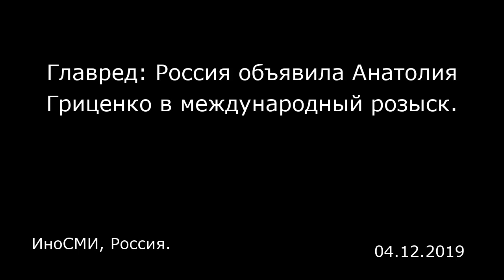Главред: Россия объявила Анатолия Гриценко в международный розыск. ИноСМИ, Россия.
Главред: Россия объявила Анатолия Гриценко в международный розыск.
ИноСМИ, Россия.

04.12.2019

Следственный комитет РФ объявил экс-министра обороны Украины и одного из кандидатов в президенты Украины, набравшего в первом туре 6,91%, Анатолия Гриценко в международный розыск, сообщает «Главред» . «Из Басманного суда Москвы поступило ходатайство следственных органов об избрании в отношении А. Гриценко заочного пресечения в виде заключения под стражу. Он объявлен в международный розыск», — цитирует ТАСС пресс-секретаря Басманного суда Москвы Юнону Цареву. Его хотят арестовать за «призывы к терроризму». Также ему предъявлено обвинение по двум эпизодам по ч.205.2 УК РФ (Публичные призывы к осуществлению террористической деятельности в Интернете). Материалы ИноСМИ содержат оценки исключительно зарубежных СМИ и не отражают позицию редакции ИноСМИ.